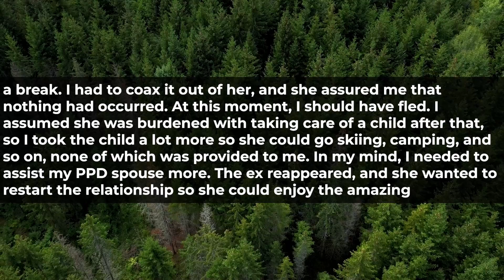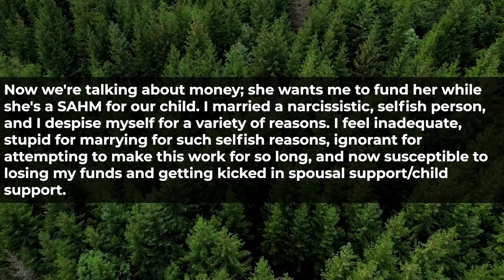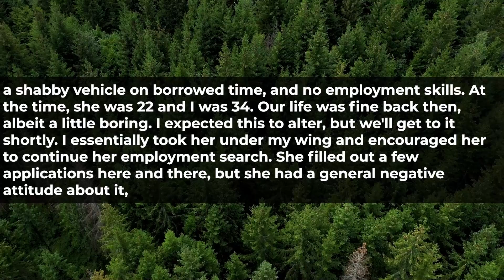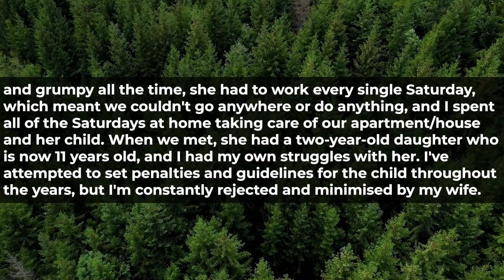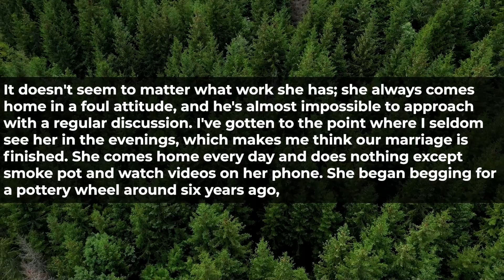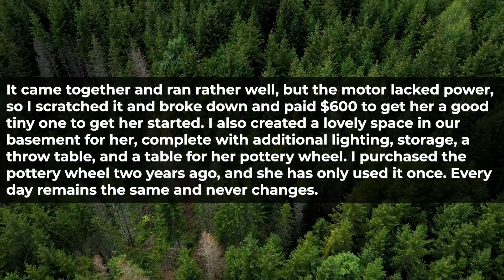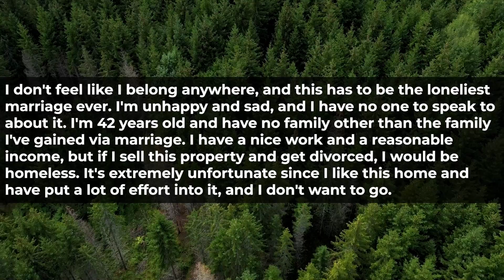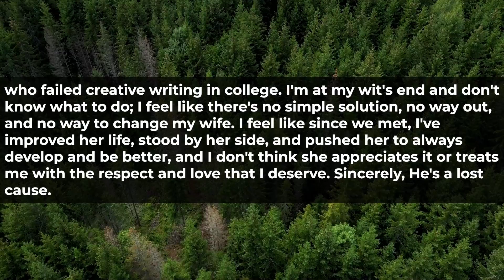Wife Wanted An Open Relationship To Justify Her Cheating So I Hit Her With Divorce.(Reddit Cheating)